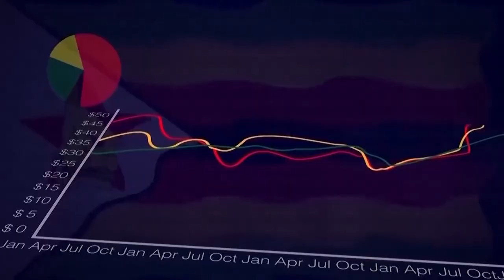Friday Drinks S4/E3 - Is the 1.7 billion in our FCA actually real US$?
Coming from a period where all our US$ balance turned into ZW$ its rational to ask pertinent questions like
Are our FCA balances actually real US$?
Hypothetically speaking if we needed to make a US$1.7billion foreign payment would it go through using FCA balances?
If not, what percentage is actual US$
All  these and more only on Friday Drinks